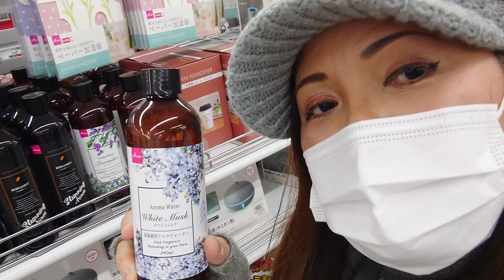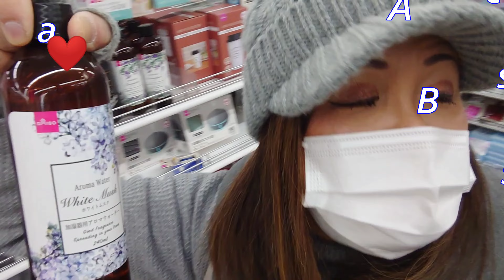ONE DAY ROUTINE TO BUY MY OWN FOODS | MY JAPAN LIFE STYLE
JOJACKJAPAN
LOLAMIYAZAKI

PINAY LOLA
GO GREEN
 VLOG ☘️💚

Thank yo so much for WATCHING guys…I wish you like the way I edit my videos /vlogs for today 🙏🥰❤️.
Please don't forget to…⬇️
CLICK THE NOTIFICATION
BELL 👆🖱️✔️

Sana po lagi ninyong antabayanan ang aking pag susumikap na matuto mag edit at kung ano ano na makakatulong sa aking Beginners Youtube Channel po… Para maishare ko nang maganda ang inyong mapapanuod na pamumuhay ko or MY LIFE STYLE IN JAPAN🇯🇵🙏❤️.

KEEP SAFE and See you to the next episode of LOLA MIYAZAKI buhay JAPAN❤️❤️❤️.